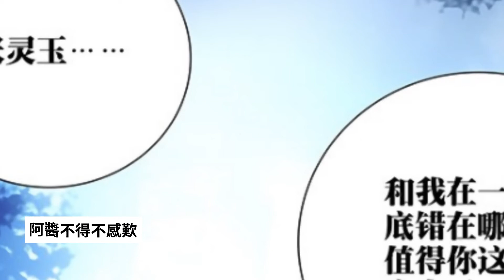一人之下：小師叔一血案已破 兇手竟是全性妖人夏禾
《一人之下》中張靈玉打第一次見到張楚嵐，空氣中就彷彿瀰漫著火藥味。機靈的楚嵐也發現了這個問題，在試探和套話中得知原因。自作聰明的阿醬曾斷言，小師叔討厭楚嵐這需要理由嗎？你可是搶了人家在龍虎山的地位啊！結果讓我大吃一驚的是，原因竟然是這個，米二的腦洞、楚嵐（nan）的腦迴路真的很不一般（捂臉）。詳情漫友們看下圖，阿醬就不說出來了

　　後來張靈玉的一血案便成了懸案，是何等女子能征服我傲嬌、冷漠的小師叔？當真相浮出水面，阿醬不得不感歎，果然人不可貌相啊，我那外表性冷淡風的小師叔還有這段纏綿悱惻的故事，嘖嘖嘖。據漫畫中透露出的資訊推測，張靈玉應該和在夏禾加入全性時便已結識，而且從對話中可以看出夏禾依然深愛著小師叔，小師叔對夏禾也有感情。但是道不同不相為謀，立場的針鋒相對註定了兩人的感情路不會很順利啊。